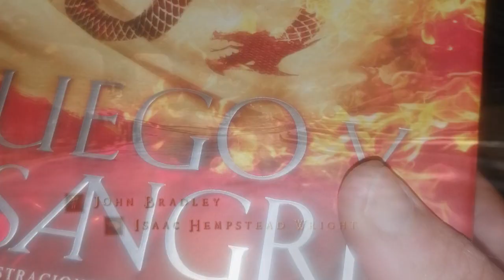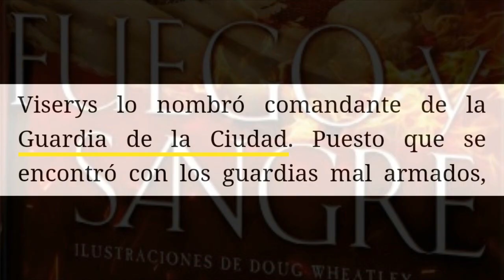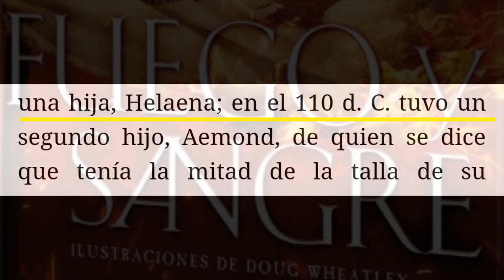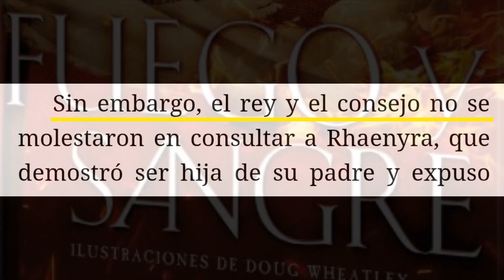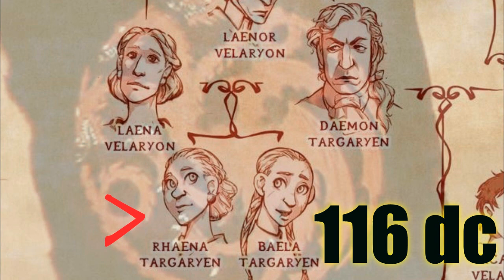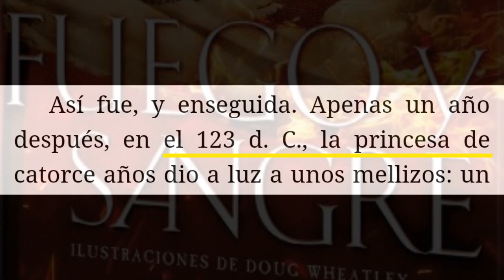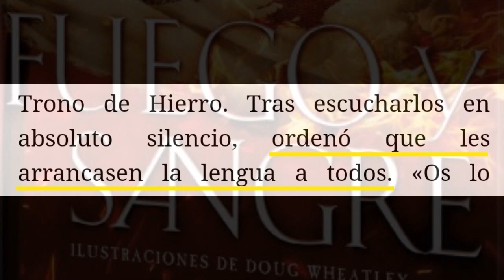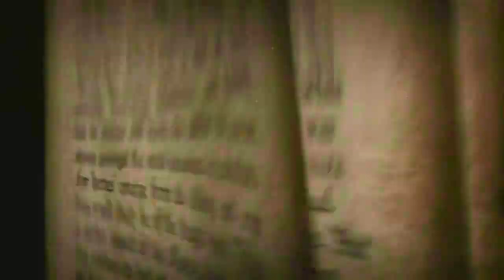La CRONOLOGÍA en HOUSE of the DRAGON conforme al Libro FUEGO y SANGRE (Años 101 a 129 dc)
Heeeyyyy vamos con un nuevo vídeo relacionado con la Danza de los Dragones y la nueva serie precuela de Game of Thrones, House of the Dragon. Esta vez, con la Cronología que, presumiblemente, seguirá su primera temporada. No obstante, en este vídeo, de momento solo llegaré señalando los principales hechos, año por año, hasta principios del 129 dc, con la muerte del rey Viserys I Targaryen.

Está muy claro que las dos facciones, los Negros y los Verdes llevaban unos cuantos años teniéndose ganas, y la muerte del soberano dio rienda suelta a la estrategia que sobre todo, el partido de la reina, tenía pensada desde hacía tiempo...

A continuación se desató la tormenta y danzaron los dragones.